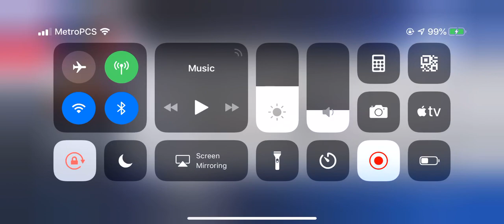R.B.I. Baseball 19 Mobile (iOS) Quick overview and little gameplay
RBI Baseball 19 for mobile. Sizable graphics improvement over RBI Baseball 18 on mobile. Same modes as ‘18. $6.99 on App Store & Google Play Store (Played on iPhone XR)

RBI Baseball Twitter: @RBIGAME
***MUST HAVE 2GB OF RAM TO PLAY***
DO NOT OWN THE RIGHTS. PURELY SHOWCASING THE GAME OUT OF SUPPORT.